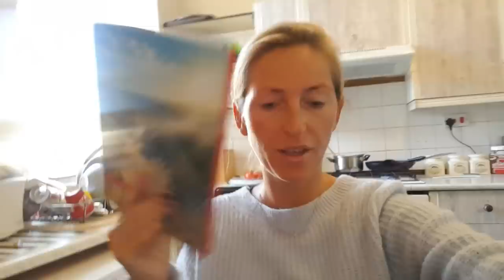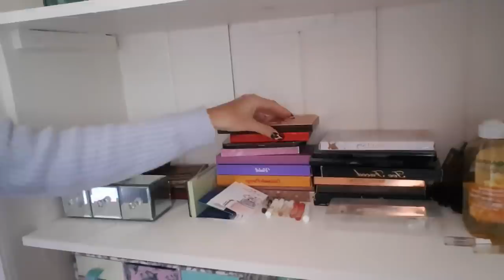🎥VLOG DOMOWY🎥Villa Caringtonów🙆‍♀️🏠Urzadzanie mieszkanka...pierwsze kroki👩‍🔧